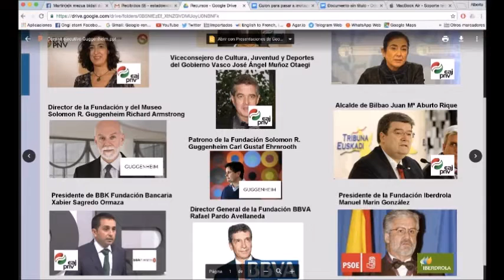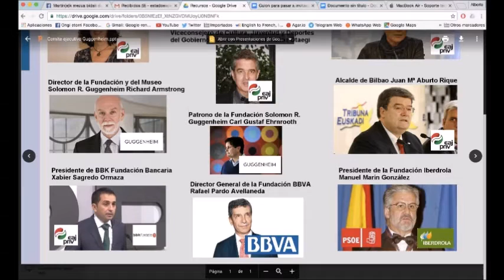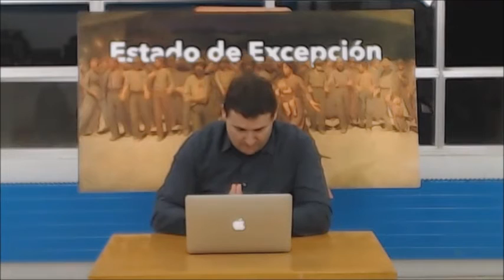Alba Fatuarte: "El PNV hace apología de la precariedad con los despidos del Guggenheim"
Resumen de las intervenciones de la compañera de Alternatiba y concejala de EH Bildu en el ayuntamiento de Bilbao, Alba Fatuarte, en la tertulia política Estado de Excepción dedicada a la situación de la huelguistas del museo Guggenheim de la villa que ha despedido, con el apoyo de PNV y PSE, a las trabajadoras que se han movilizaco contra la precariedad que sufren en sus trabajos.